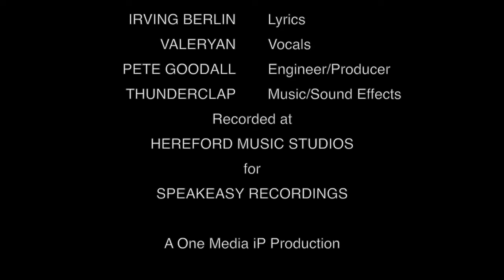Valeryan - White Christmas (feat. Thunderclap)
White Christmas, the relaxing new christmas single from Valeryan.

Follow Valeryan on Twitter @ValeryanVal